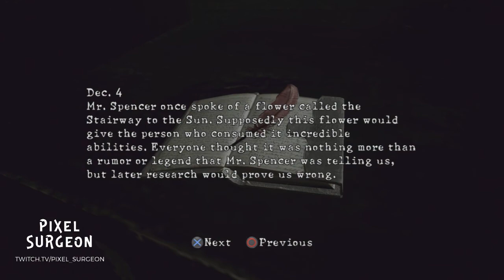Resident Evil 5 (PlayStation 3) Pixel_Surgeon Let's Play